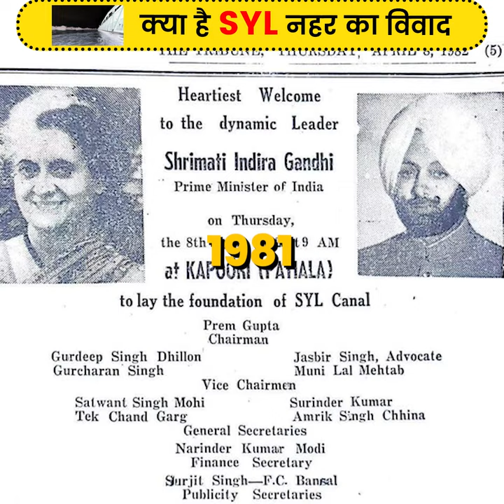क्या है SYL नहर विवाद | SYL Row | Know All About Punjab & Haryana Controversy | Doubtnut Defence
📌Join Our Defence Telegram Channel For Live Classes PDF & Latest Updates =